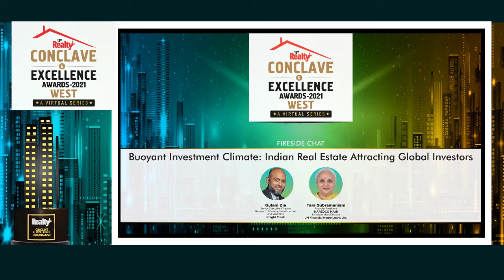13th Realty+ Conclave & Excellence Awards 2021, West – Fireside Chat: Tara Subramaniam & Gulam Zia.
The Realty+ Conclave 2021 - West, concluded with a heart to heart conversation with Tara Subramaniam, Founder President, NAREDCO MAHI & Independent Director – JM Financial Home Loans Ltd, where Gulam Zia, Sr. Executive Director - Research, Advisory, Infrastructure, and Valuation, Knight Frank India spoke to her about the transitions in the realty sector over the years.

Ms. Tripti Kedia
Publisher & Business Head